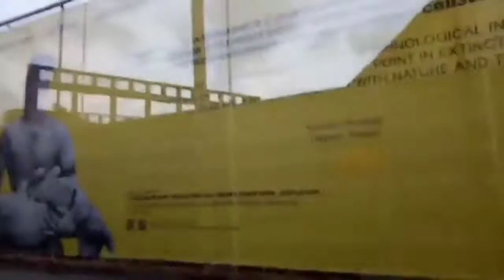Gorky Park -Moscow Russia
Stroll with my friends Marmia / May 14 2019